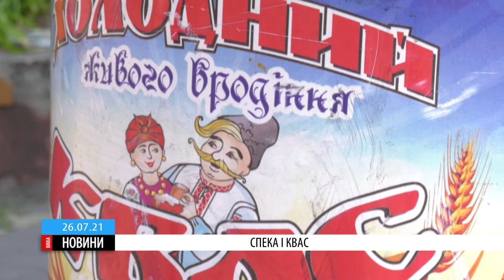Попит на квас: на що варто звертати увагу при купівлі прохолодного напою